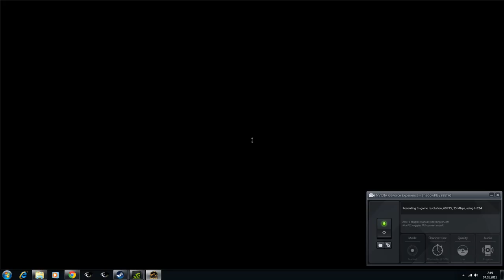Orcs Must Die! 2 01 06 2015 23 39 30 02 5